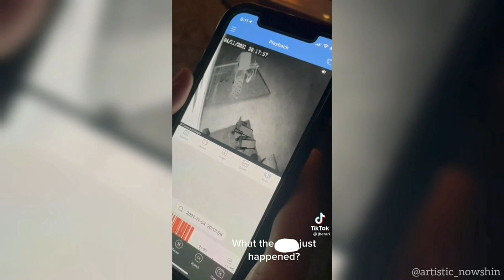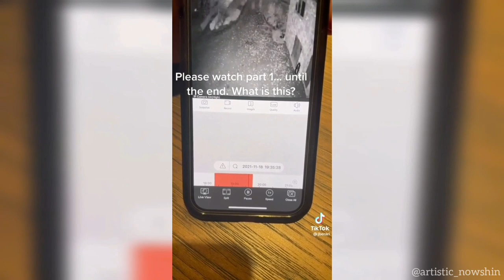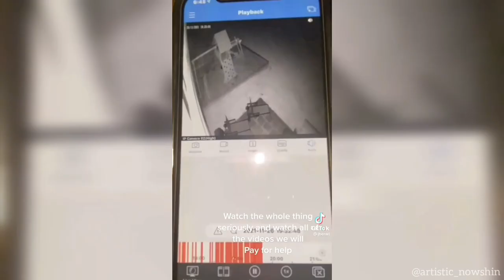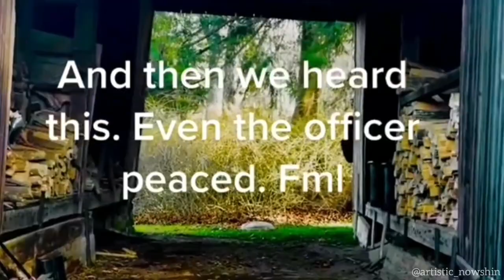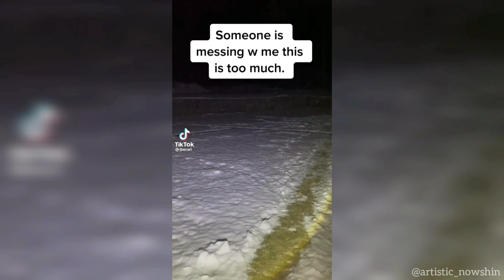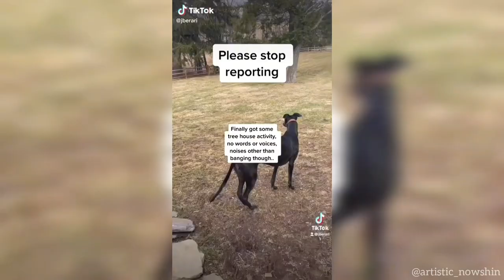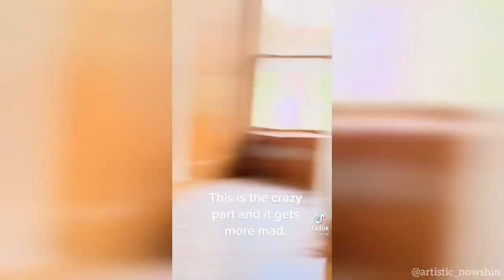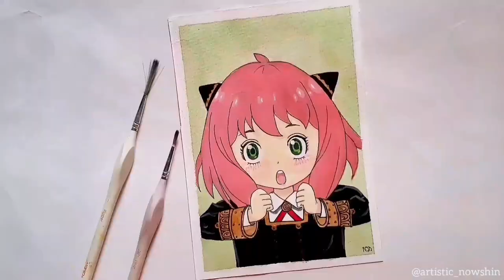Haunted Side of Tiktok in Bangla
Hello, Today's topic is about the hauntings of Jberari on Tiktok. Also I am painting Anya from Spy x Family today. You can give Jberari a follow on tiktok to see updates. I hope you enjoyed my video. Let me know what you wanna see next in the comments. Haunted side of Tiktok in bangla.

Comissions Open. You will find the details on my Instagram.

* ANTI-PIRACY WARNING *
This video content is a copyrighted material of Artistic Nowshin. Legal action will be undertaken against those who violate the copyright of this content. DO NOT USE MY STORIES OR MY VIDEOS.